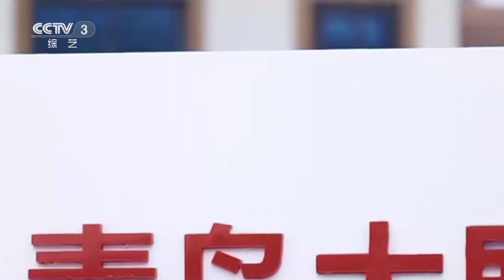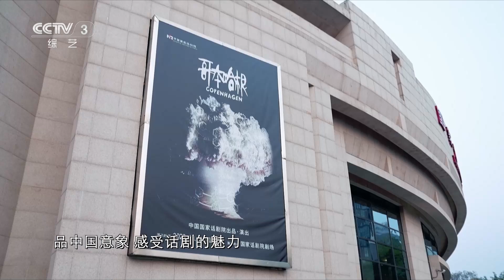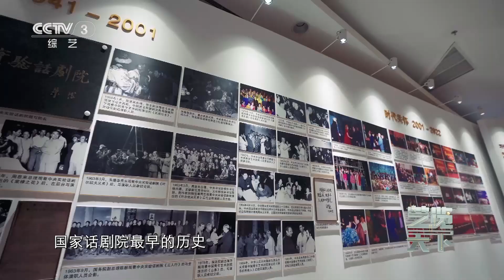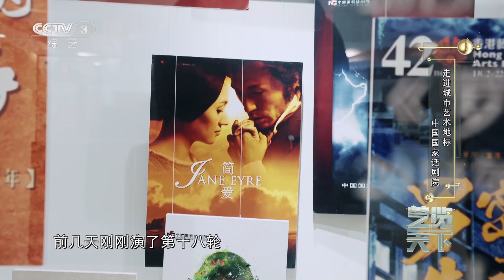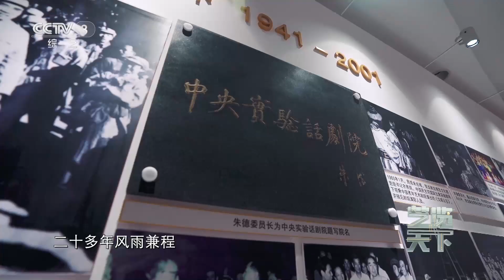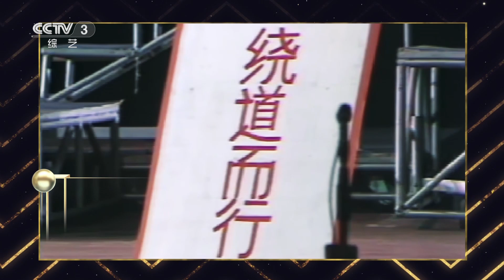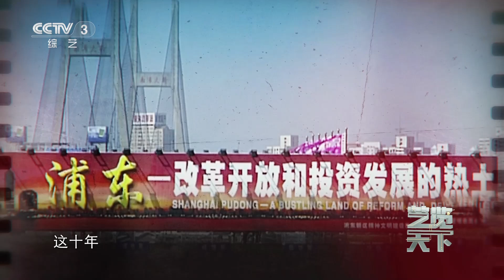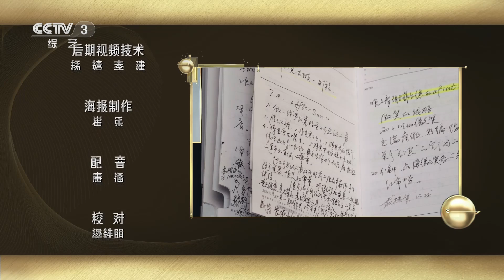国家一级导演、因《兰陵王》《简爱》引发业界关注，对话话剧大师王晓鹰：“打开眼界 打开思路 打开观念”丨第艺流「艺览天下」20240122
本期节目主要内容：
北京二环繁华街道中掩映着一座专为话剧演出而设计的剧场，它建成于2011年，是国家话剧院的主要演出地点，拥有雄厚的艺术创作资源和辉煌的戏剧文化传统。它以创作和演出高质量、高品位的古今中外优秀戏剧作品为己任，重视人才培养，是一片创建中国民族话剧的沃土，也是戏剧人驰骋梦想的舞台。本期《艺览天下》与王晓鹰一起走进国家话剧院剧场，在国家顶级话剧殿堂品中国意象，感受话剧的魅力。

览天下之艺术精华！以介绍世界综艺舞台各种精彩表演为主的综艺节目。